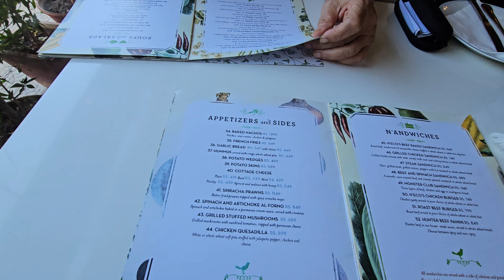Necos Herbal Store & Cafe | DHA Karachi | Pakistan | Food Vlog | Restaurant Check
Food vlog and rest check of NECOS herbal Store and cafe located at DHA Karachi Pakis